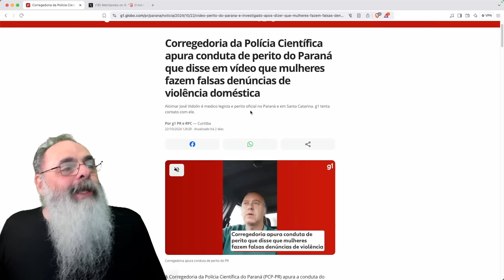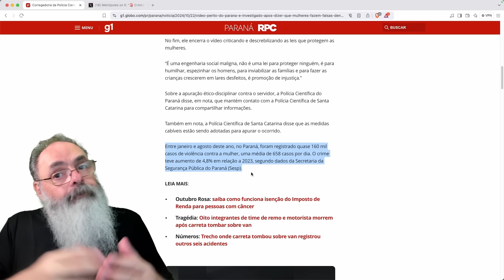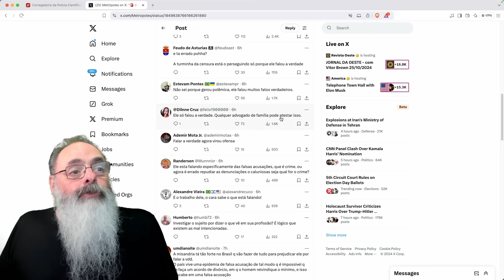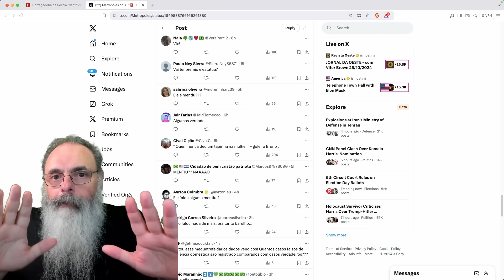PERITO PARANAENSE fala que MAIORIA dos CASOS de VIOLÊNCIA contra MULHER SÃO FALSOS, por VINGANÇA